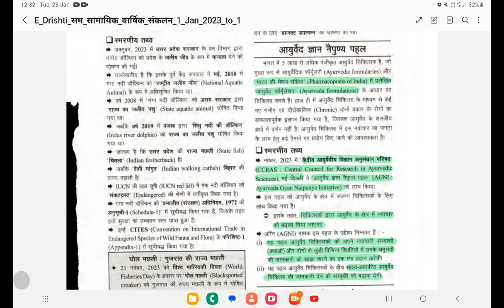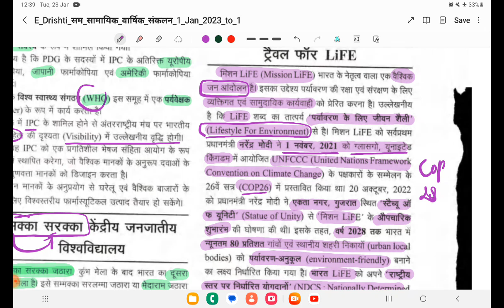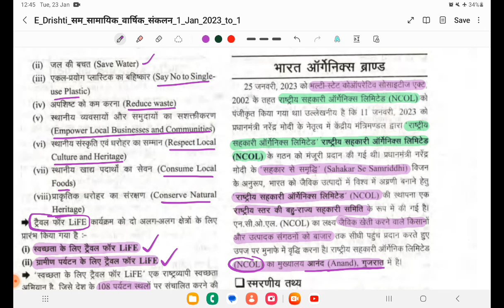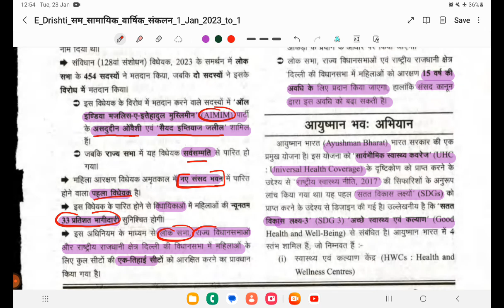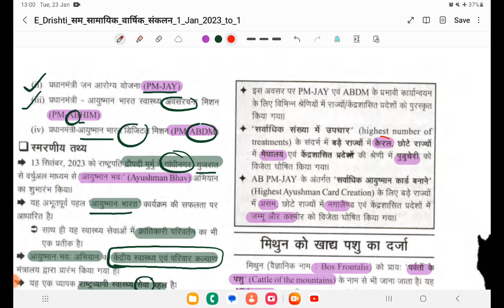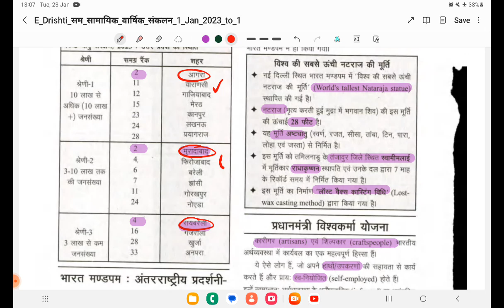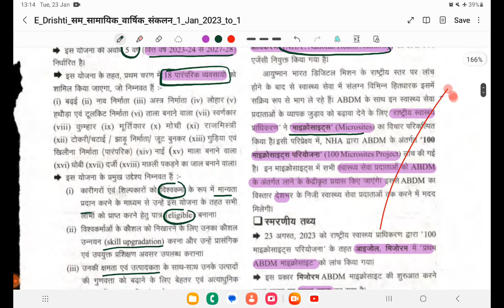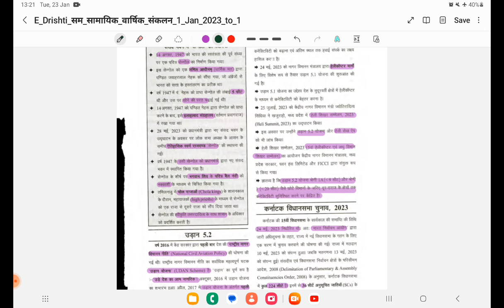L2 -EYE Dhristi - National current affairs -part 2